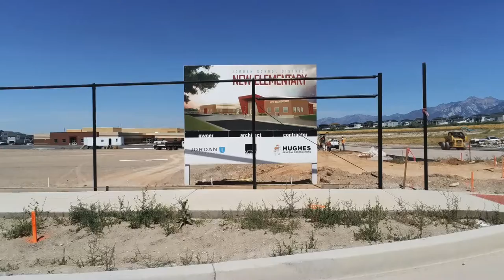Mountain Point Elementary School - one week till opening (Aug 14, 2019)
Mountain Point Elementary School - one week till opening (Aug 14, 2019). School starts Aug 20, 2019